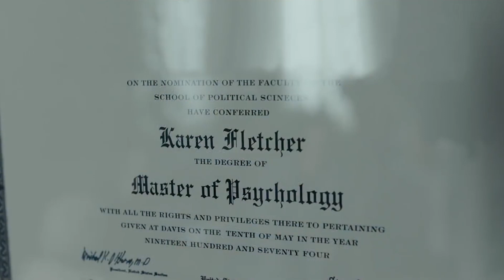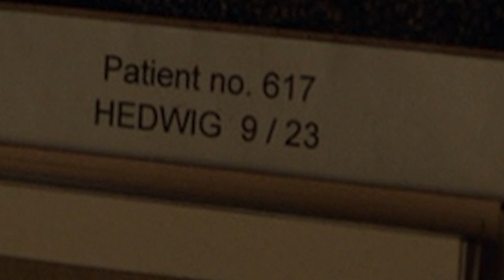BEAST 923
Split 923 / Scenes from Split movie and code 923

Since the channel does not have monetization on YouTube, your support is essential for new videos to be released on the channel. If you want my videos to appear more often on the THEY LIVE 13/23 channel, you can donate to the development of the channel. This will be a good motivation for creating new videos. Thank you in advance.